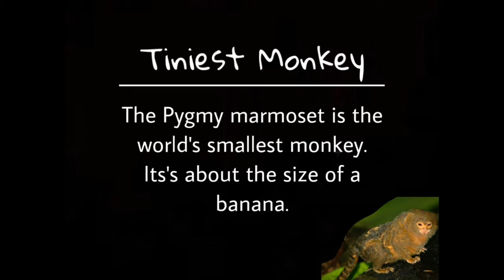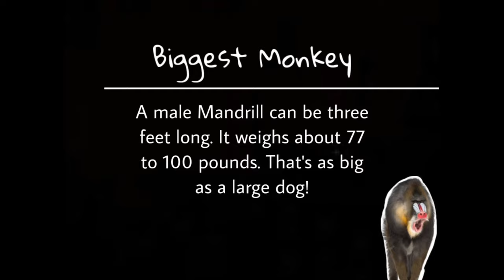Monkey Doodle Art | Simple Animal Doodling | Zentangle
Art By : Rashmi Batham l 2019

Sparkpedia | Spark Pedia | Sparkpedia Art | Spark Pedia Art | Spark